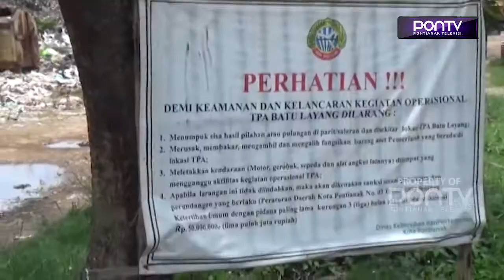TPA BATU LAYANG DIUBAH JADI OBJEK WISATA PRODUKTIF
Pemerintah Kota Pontianak, berencana menjadikan tempat pembuangan akhir (TPA) Batu Layang, sebagai kawasan wisata produktif dan edukatif, dalam hal pengolahan sampah. Konsep ini akan mengubah image masyarakat terhadap TPA, sehingga tak lagi dianggap sebagai tempat yang kotor dan bau